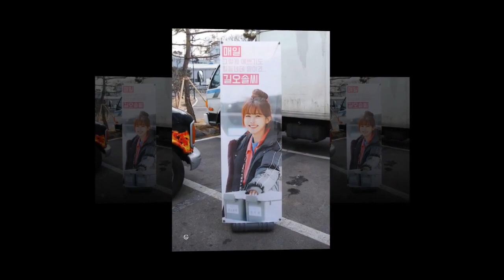(2019.01.05) 김유정 Kim Yoo Jung's new update to say thanks to her costar